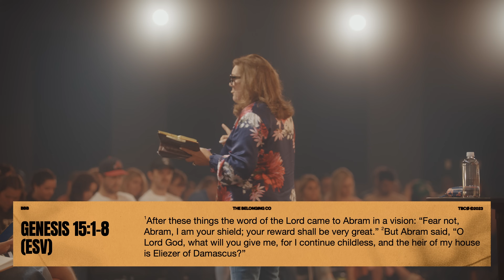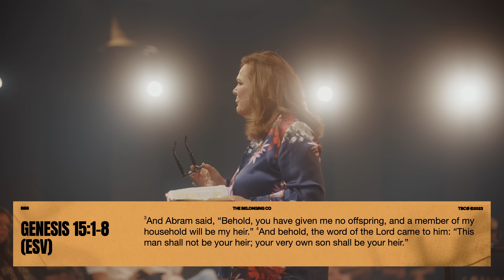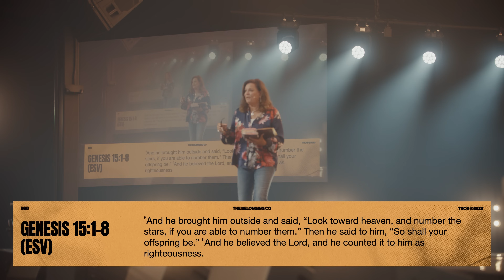Always On His Mind // Lisa Harper | The Belonging Co TV